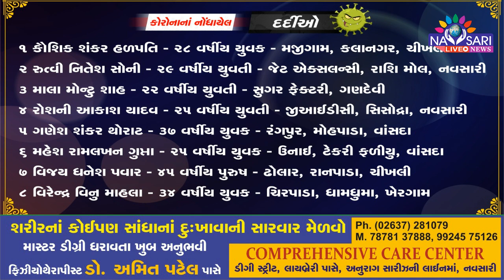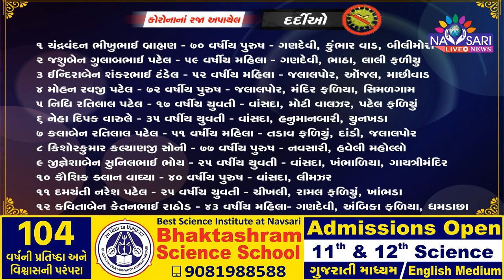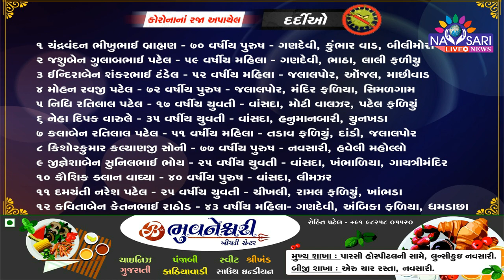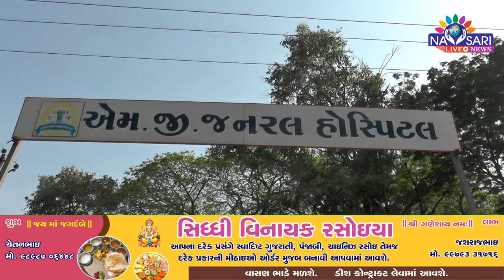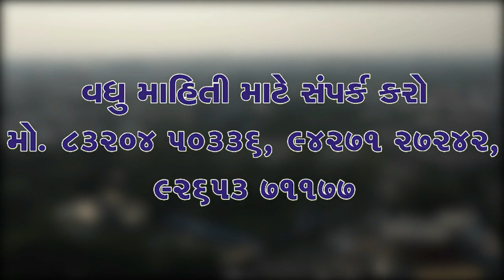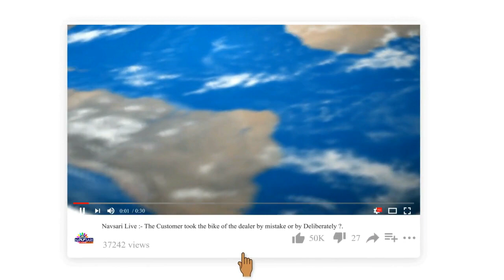Navsari Live :- 08 corona Positive Case In Navsari. Total Active Case :-62